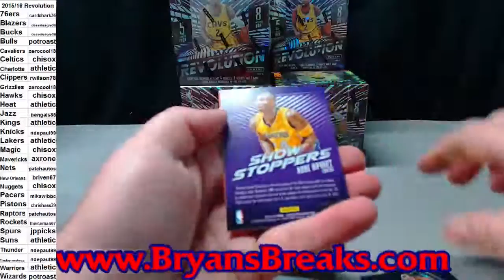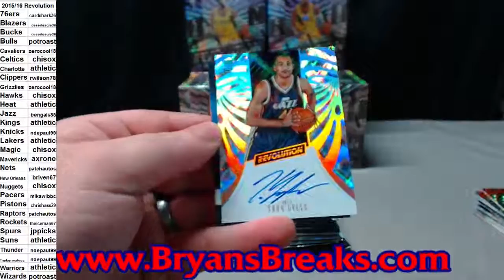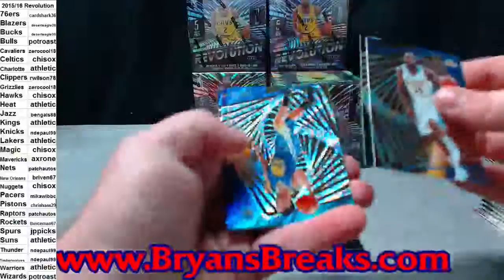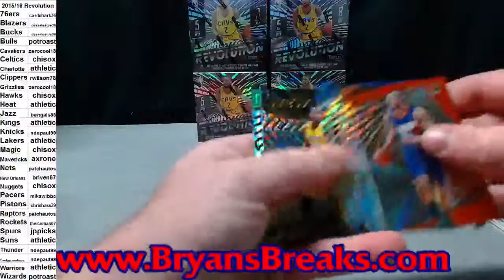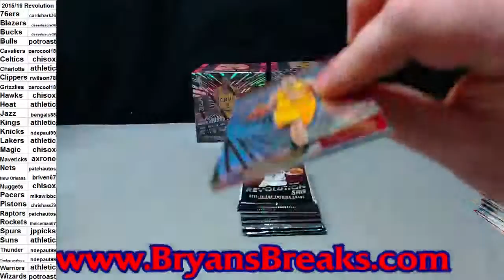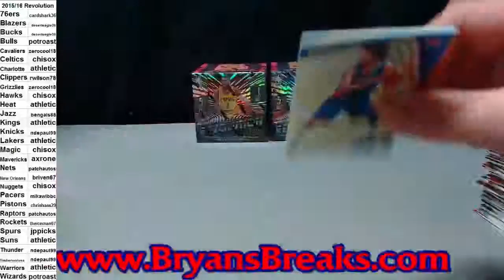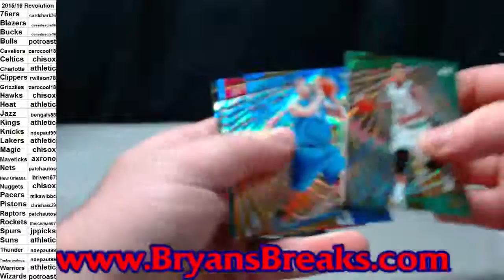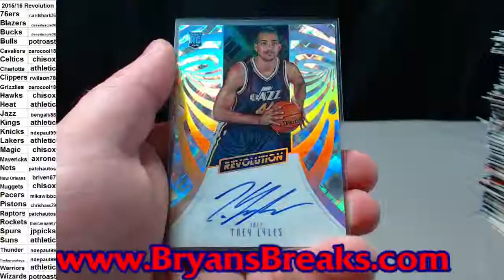2015/16 Revolution Basketball Case